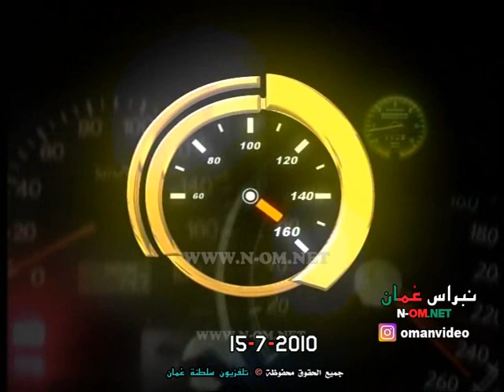حفل إقتتاح مهرجان صلالة السياحي 2010م ( مسيرة و إنجاز ) 15-7-2010 © لتلفزيون سلطنة عُمان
حفل إقتتاح مهرجان صلالة السياحي 2010م
(  مسيرة و إنجاز  )

9 لوحات فنية تجسد قصة الإنسان والمكان في السلطنة
مهرجان صلالة السياحي ينطلق بـ"مسيرة وإنجاز"

وسط أجواء من الاعتزاز والفخر الوطني بمرور 40 عاماً من النهضة المباركة بقيادة حضرة صاحب الجلالة السلطان قابوس بن سعيد المعظم ـ حفظه الله ورعاه ـ، بدأ أمس مهرجان صلالة السياحي 2010 فعالياته بحفل الافتتاح الذي أقيم تحت رعاية معالي السيد علي بن حمود البوسعيدي وزير ديواناحدى اللوحات الفنية التي قدمها حفل افتتاح مهرجان صلالة السياحي 2010 أمس  البلاط السلطاني، حيث جسدت الاحتفالية قصة الإنسان والمكان في السلطنة منذ أن تولى جلالة السلطان المعظم مقاليد الحكم في البلاد عبر تسع لوحات تجسد ما تحقق على أرض الواقع بكل مميزاته وسماته بعرض هادف مسبوق بنص يوثق جميع الإنجازات صوتا وصورة، وكان حفل هذا العام أكثر إبهارا وعبر بصدق عن هذه المناسبة من خلال أوبريت (مسيرة وإنجاز) من حيث الإبداع الفني الذي قدم خلال ساعة ونصف الساعة استمتع خلاله الحضور الكبير الذي ازدحم به المسرح الدائري بالقرية التراثية بمركز البلدية الترفيهي الذي يتسع لـ 3000 شخص شارك فيه 2500 فرد من طلاب وطالبات المدارس بمحافظة ظفار وأعضاء الفرق الشعبية وجمعيات المرأة العمانية بالمحافظة .

تاريخ : الخميس  15 يوليو  2010م
نقلاً جميع الحقوق محفوظة © لتلفزيون سلطنة عُمان 2010م
وزارة الاعلام

‎نبراس_عُمان_مرئيات_عُمان_عُماننا